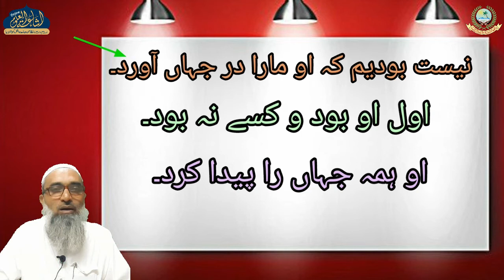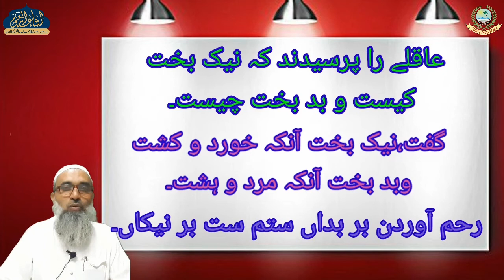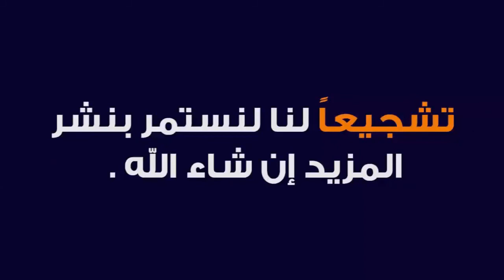CHEHAL SABAQ 53 | ARABIC 1 | QARI SHAFIQUE AHMAD SAHAB | ISHAATUL ULOOM ONLINE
چہل سبق
درس 53
عربی اول
قاري شفيق احمد صاحب